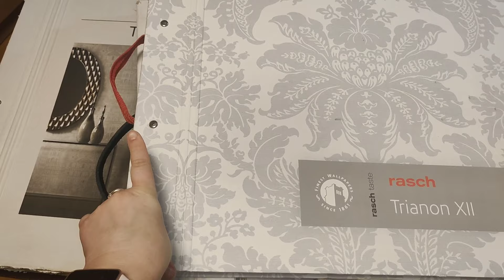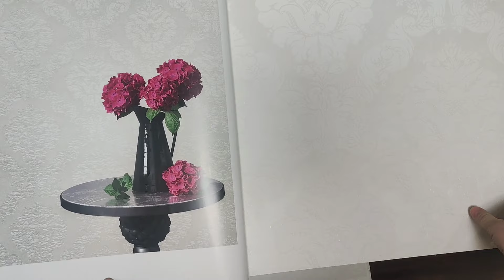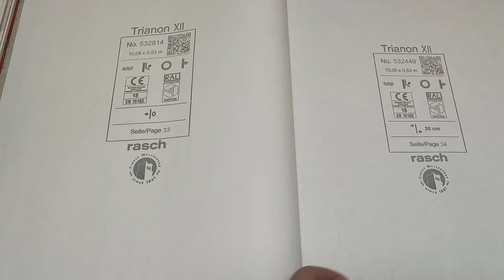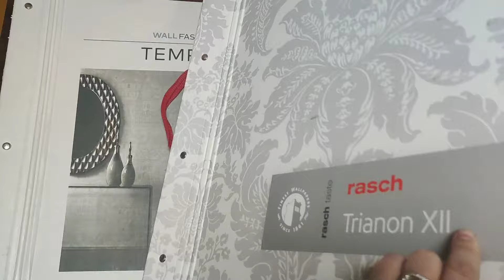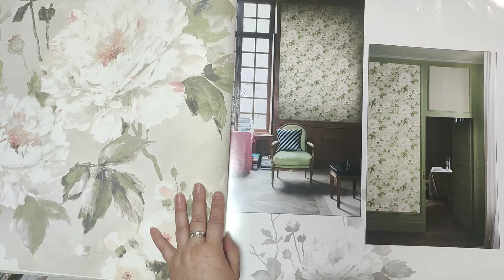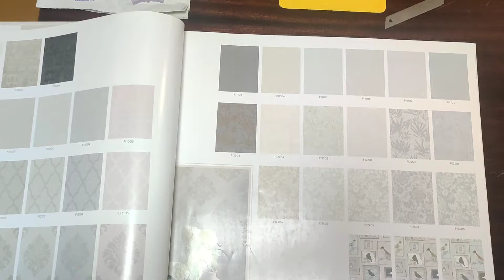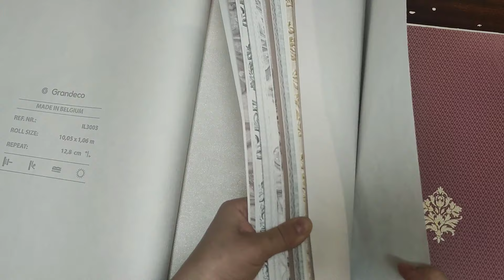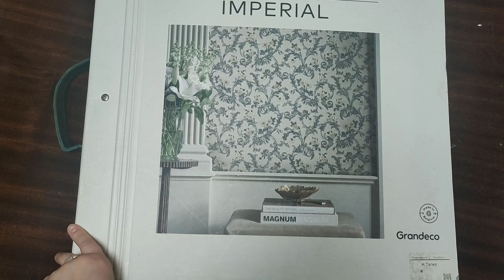Дорогие образцы бельгийских обоев. Обзор, АСМР болталка